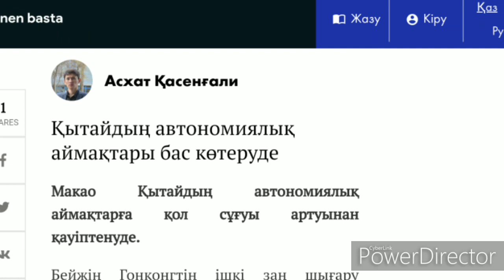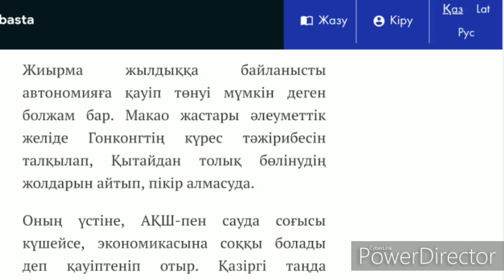Макао Қытайдан бөлінгісі келеді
ATAJURT ERIKTILERI
Мекен-жәйы: Төле би көшесі 296, Өтеген батыр 11 Төле би мен Өтеген батыр көшесінің қыйлысында орналасқан GERARD SPORT CLUB орталығы 2 қабат
• Әбілқайыр 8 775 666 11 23
• Дәлетжан 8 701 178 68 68
• Қалман 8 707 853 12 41
For foreign media: